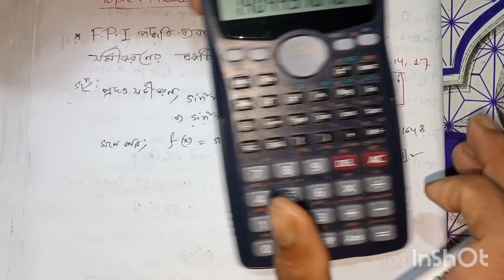17. Iteration Method | Numerical Analysis | Honours 3rd Year ❤️🇧🇩